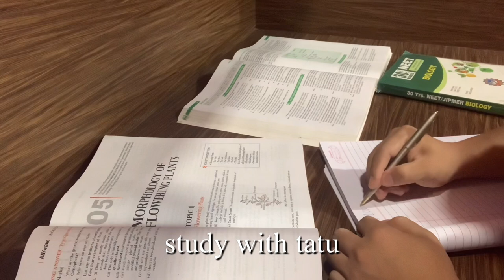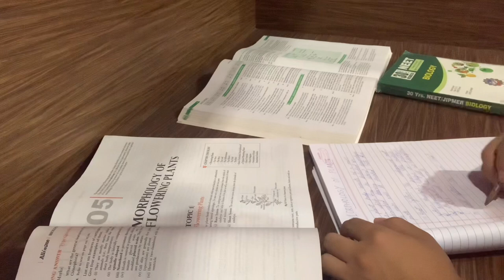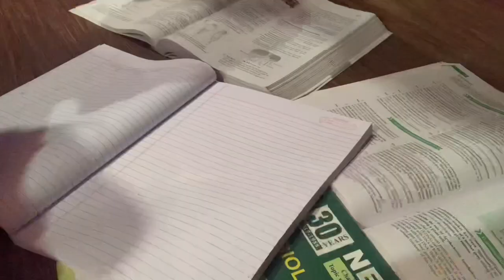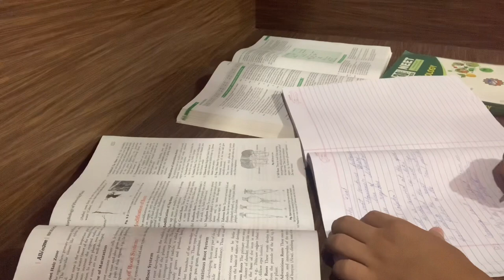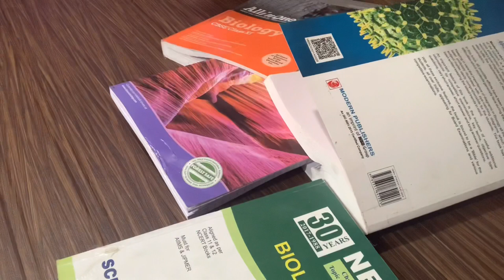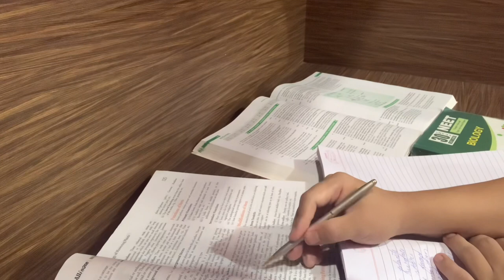study with me| 4:00 am productive study vlog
hi guys!
This is a study vlog.hope you like it

I hope this study video helps you to avoid using social media while you study.you will find a calm music in this video.Hopefully this would get you motivated more for studying.

What are you studying? I also wonder what type of videos you like based on studies ?your opinions are quite important so let me know ,I would be happy.

about me:
if you are new,hi,I am tatu ! I am a college student studying in Royal global university, guwahati. I make my stationary and study tips based on my own  experiences.
If you ever have any suggestions  or questions  leave them in the comments below